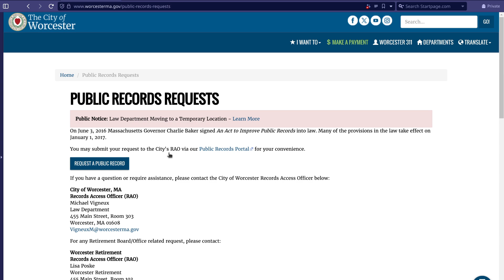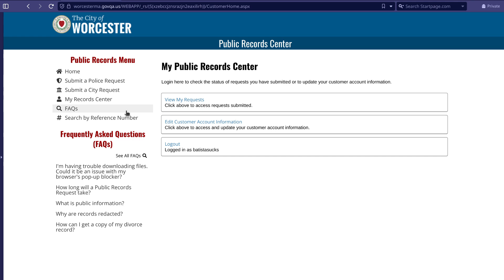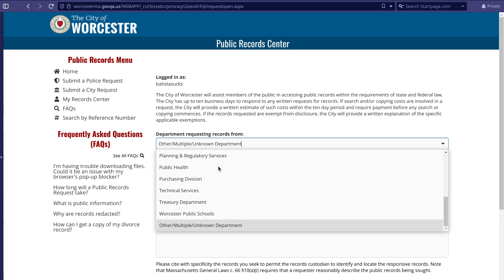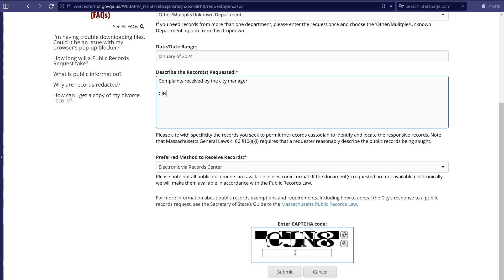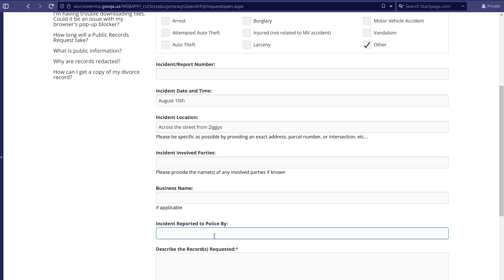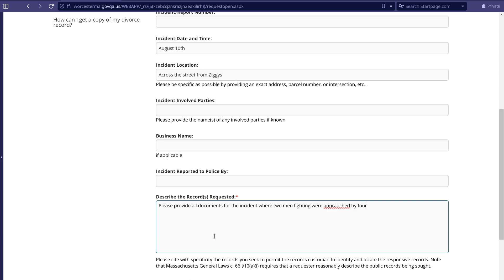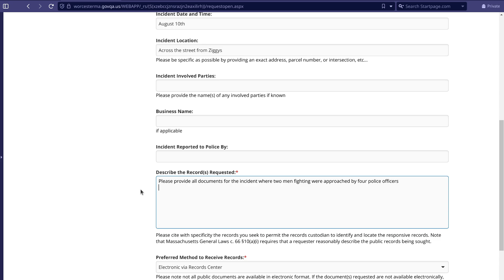Filing a public records request with Worcester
You can use your email, doesn't have to be an anonymous account.

They typically respond at the last day they're legally allow,ed which is ten business (nonweekend, nonholiday) days, I've seen that be eighteen.

They are supposed to confirm if they do not have responsive records, but have been known to simply not reply.